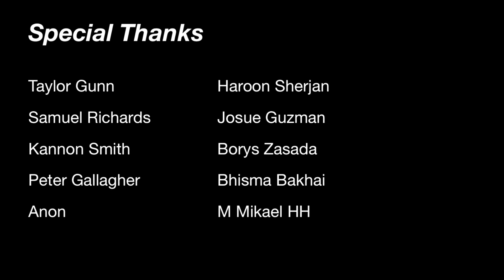Squat everyday Day 1089: I want to do splits